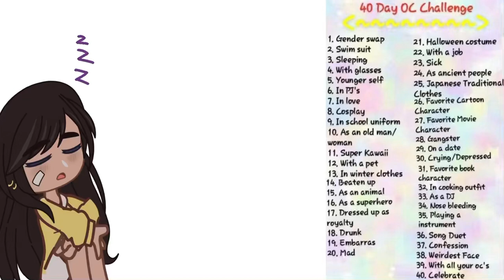40 day oc challenge - day 3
ye

oc used: Lucifer